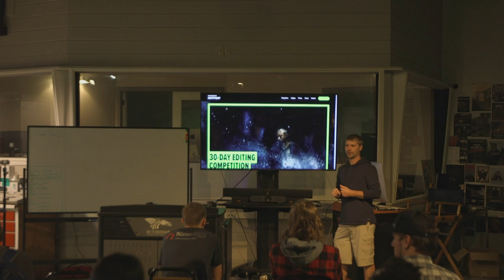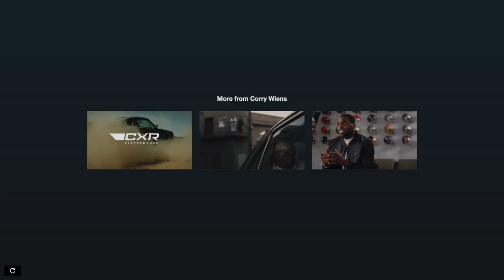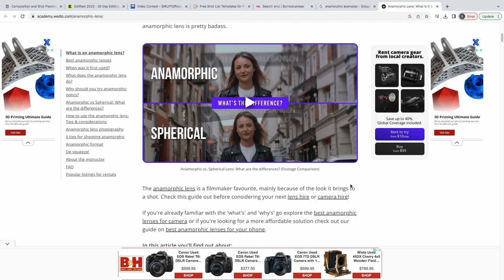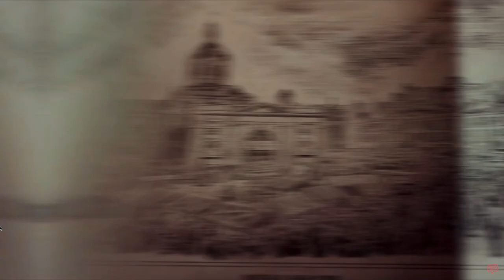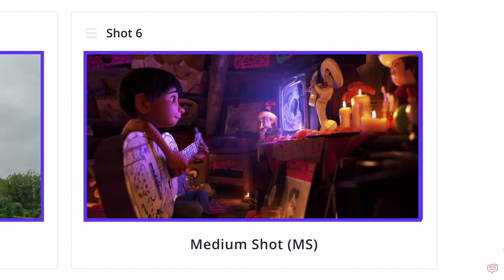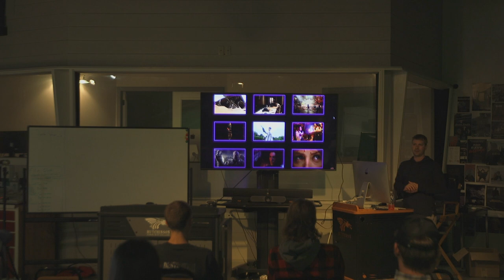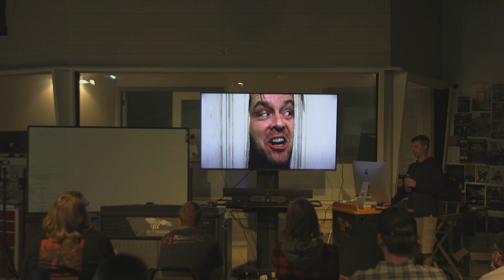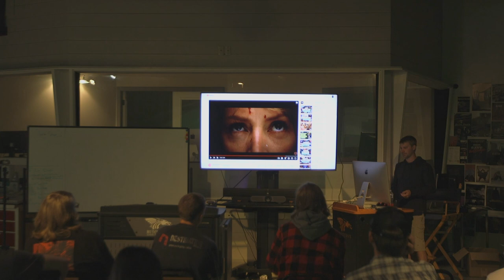Composition Project Intro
092123 - MP112 - Studio and Field Production

The composition project was introduced along with some online competitions.